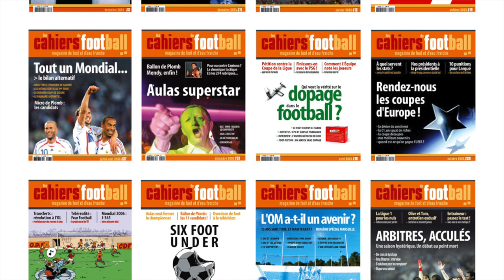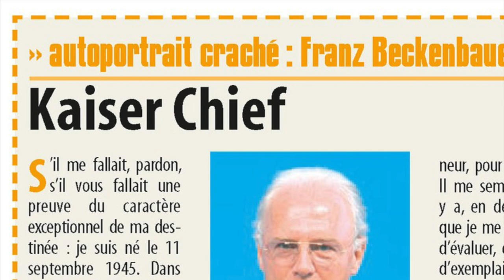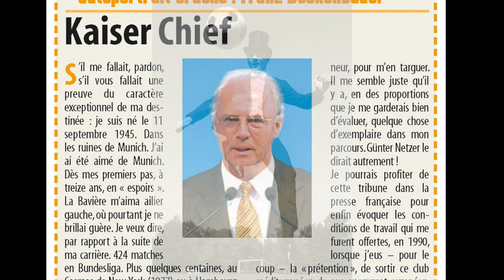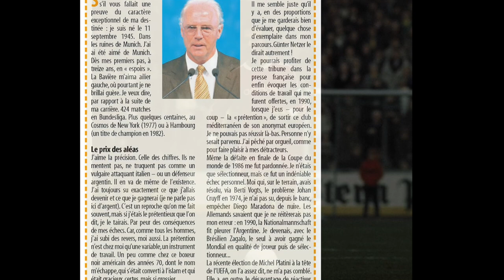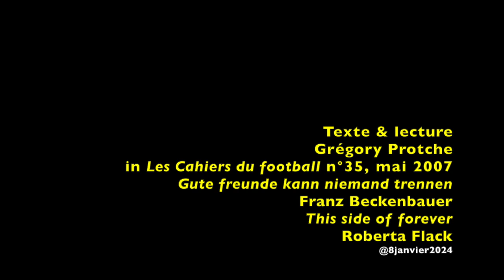Franz Beckenbauer - Autoportrait craché (Les Cahiers du football)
Lecture d'un texte paru dans Les Cahiers du football n°35 en mai 2007,
à la suite de l'annonce de la mort du Kaiser Franz Beckenbauer